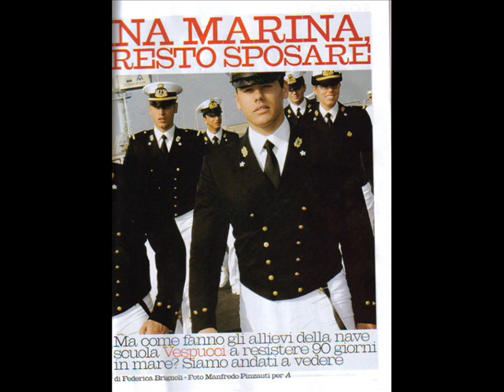Accademia Navale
Alcune immagini dell'A.N di Livorno...Il futuro più interessante e bello per i giovani d'oggi!!!In un'Italia senza lavoro questa strada può rappresentare molto per tanti.